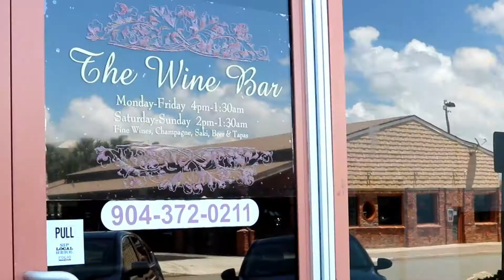First Fin Friday at The Wine Bar In Jax Beach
Thank you Wine Bar for Hosting us for our First Fin Friday networking and comedy event.